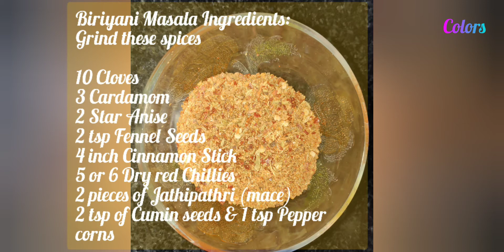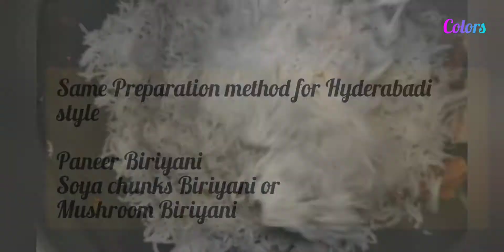Hyderabadi Style Chicken Biriyani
Simple & Single method for preparing any variant of Basmati Rice Biriyani

Ingredients:

Basmati rice 2.5 cups (Serves 4 people)
Chicken 500gms
Onion 2 for Biriyani & 1 Onion for Frying it to brown for Garnishing
Tomato 3 or 4
Ginger 15 or 20
Garlic 2 or 3 inch
Cinnamon sticks
Cloves
Jathipathri
Marati moggu
Bay leaves
Cardamom
Fennel Seeds
Cumin Seeds
Dry Red Chilly
Coriander & Mint Leaves (Optional)
Green Chilly (Optional)
Curd 1 cup
Red chilly powder (if required)